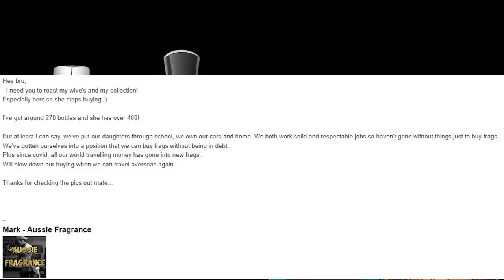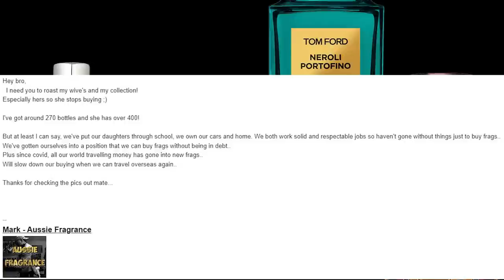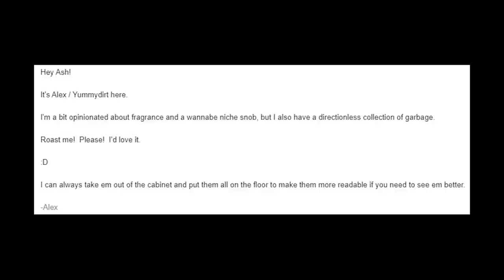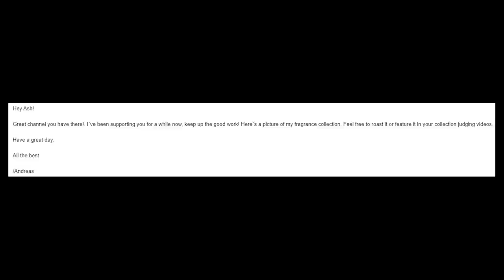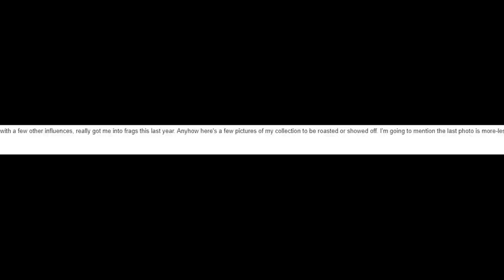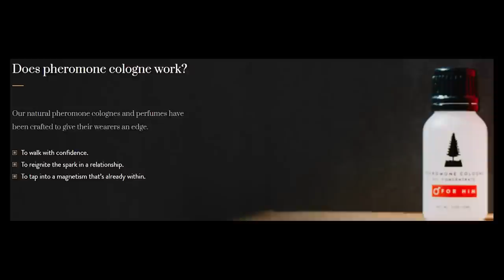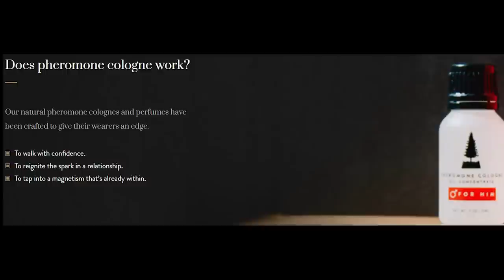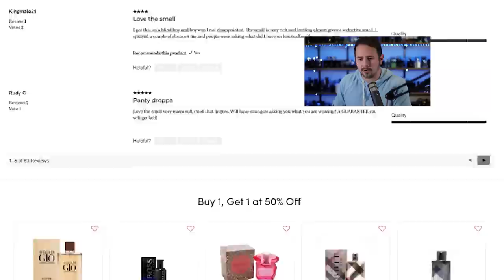ROASTING Your Fragrance Collections - The Roast Continues!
Hey friends,  today I'm back roasting some of your collection submissions.  Shout out to @AussieFragrance for sending his in as well!